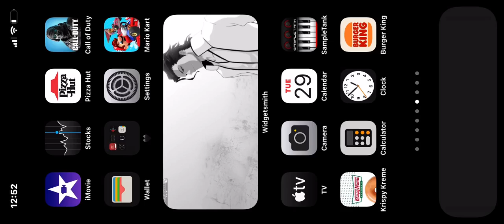Call of duty mobile The UL736 Solar Wind Gameplay